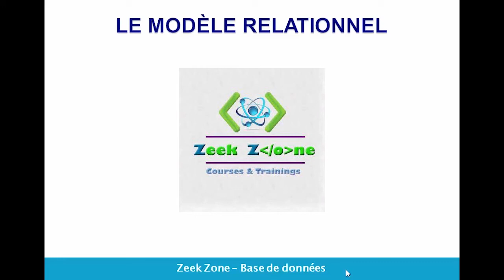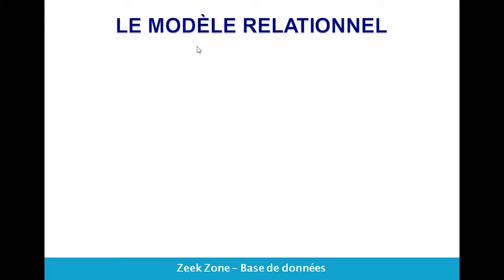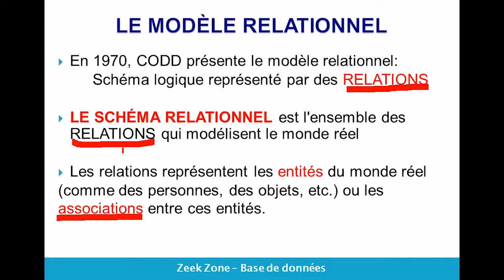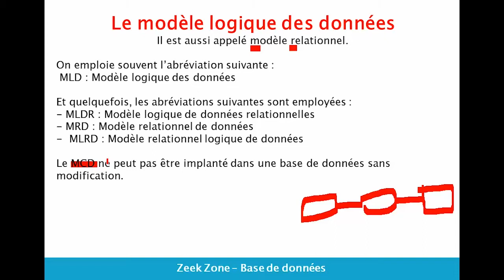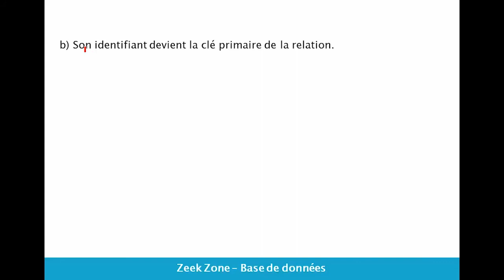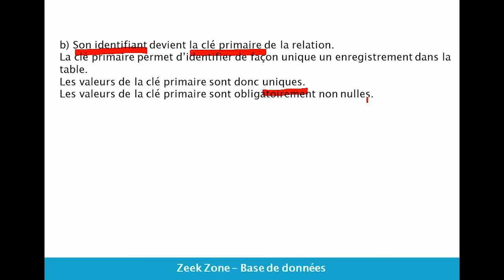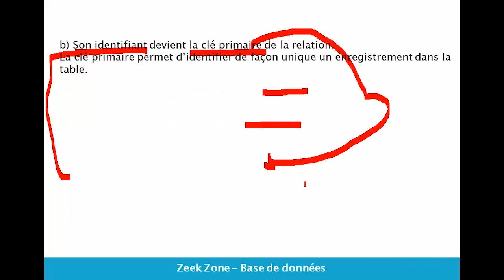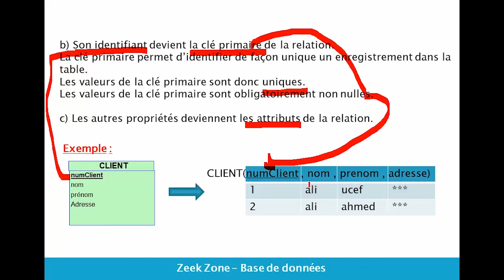Passage d’Entité Association vers le Modèle relationnel (darija) (Lien en bas / Description)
__________________________   Exercice   Base de données ___________________________
base de données darija, merise, base de données cours complet, base de données informatique, bases de données cours darija, les bases de données darija, sgbd darija, base de données شرح